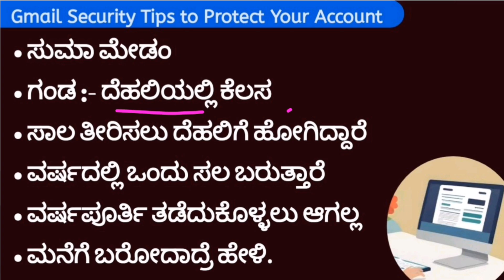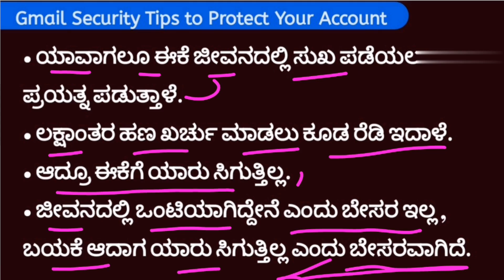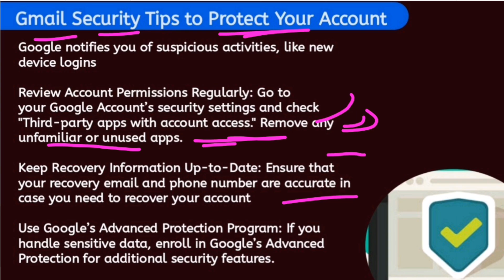make safe gmail account 2024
Email authentication is now required using SPF, DKIM, and DMARC for all bulk senders. One-click unsubscribe is mandatory to help users easily opt out of unwanted emails

Starting February 1, 2024, senders who send more than 5,000 messages per day to Gmail accounts must meet the requirements in this section."

These requirements include proper authentication and domain records for the sending domain, secure transmission connections, a low spam rate for the sender, and proper email formatting and headers.